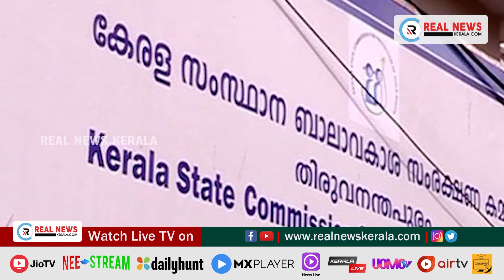എം മുകേഷ് എംഎൽഎക്കെതിരെ ബാലാവകാശ കമ്മീഷനിൽ പരാതി നൽകി യൂത്ത് കോൺഗ്രസ്